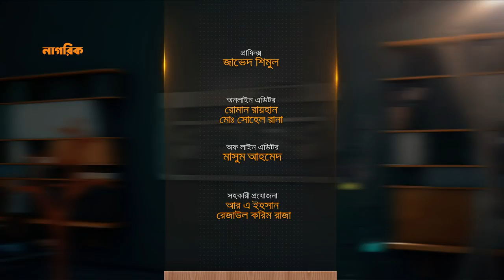মারিয়ার রান্নাঘরে রেদোয়ান রনি | Redoan Rony | Maria Nur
মারিয়া নুরের রান্নাঘরে অতিথি হয়ে এসেছেন জনপ্রিয় নির্মাতা রেদোয়ান রনি । মারিয়া চমৎকার রান্না করার পাশাপাশি তানভিন রনির সাথে আড্ডাও দিয়েছেন।

বাঙালি, চায়নিজ, থাই, ইউরোপিয়ান, ইতালিয়ান, পিত্জা, পাস্তা, সালাদ, শরবত, শাহী - সব ধরনের খাবারই রান্না করতে পারেন মারিয়া নূর।

TV Show Name: Mariar Rannaghar (মারিয়ার রান্নাঘর)

Host: Maria Nur

Guest : Redoan Rony